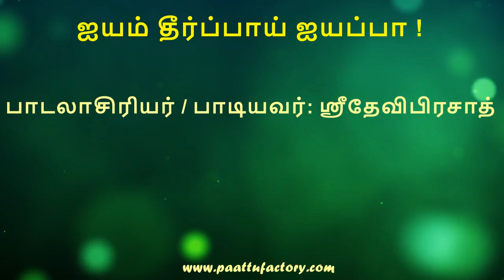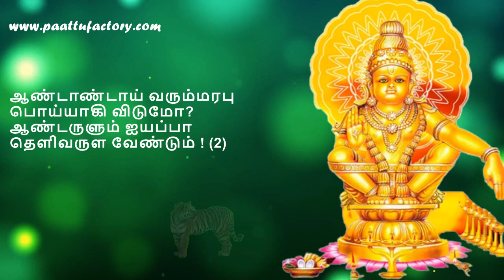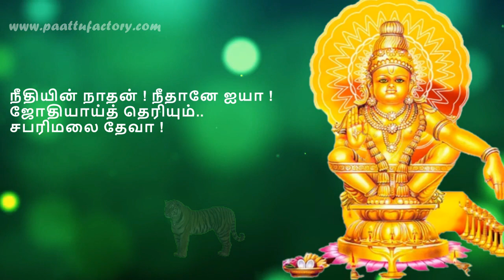ஐயம் தீர்ப்பாய் ஐயப்பா ! | Women entry to Sabarimala | Lord Ayappan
பாடலாசிரியர் / பாடியவர்: ஸ்ரீதேவிபிரசாத்

இப்போது எல்லாருக்கும் இருக்கும் ஐயத்தினை யார் தீர்ப்பார்? - வாருங்கள் ! ஐயனையேக் கேட்போம்...!